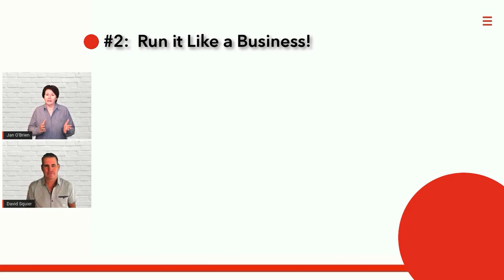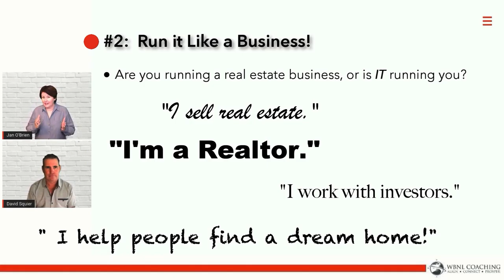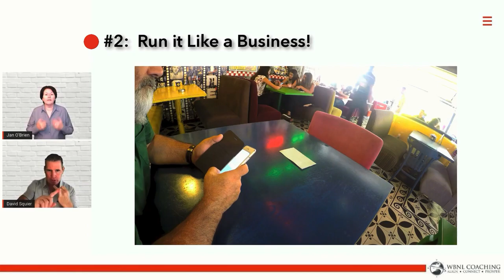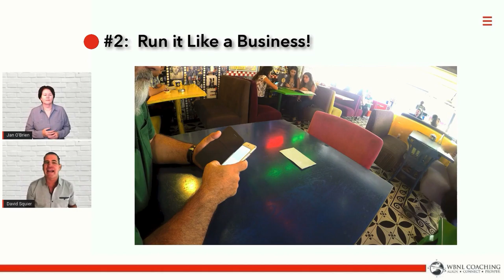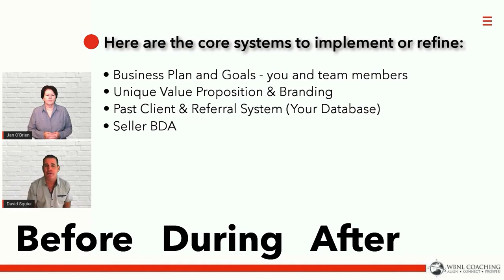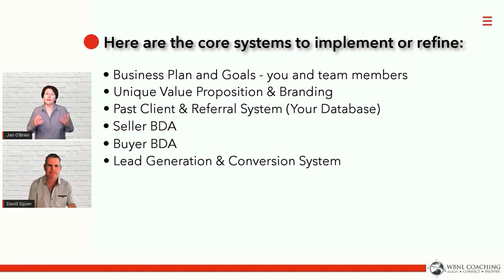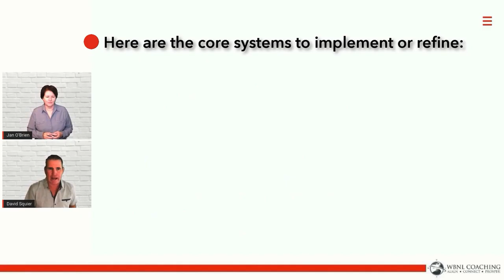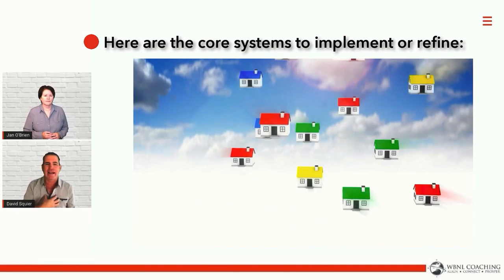Run it Like a Business | Secret #2 | 5 Secrets to Owning a Profitable Real Estate Team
Are you running a real estate business,
or is IT running you? Secret #2 of 5 Secrets to Owning a Profitable Real Estate Team is Run it Like a Business.  In this unit, we emphasize the importance of making the mind shift from I'm a real estate agent to I won my own real estate business.  It may seem elementary, but you'll be surprised how you level up once you change your vision!

🌐Don't miss our weekly video tips:
✅Monday:  Real Estate & Life Coaching Tips
✅Tuesday:  Tech Tips
✅Wednesday: Canva Corner
✅Friday:  The Wandering But Not Lost Podcast